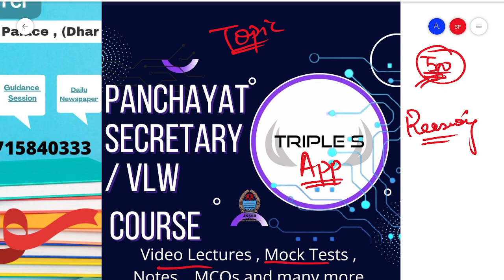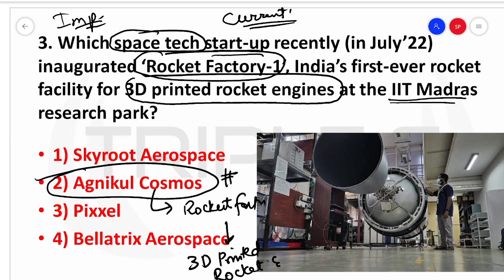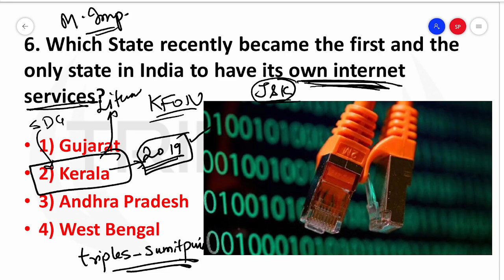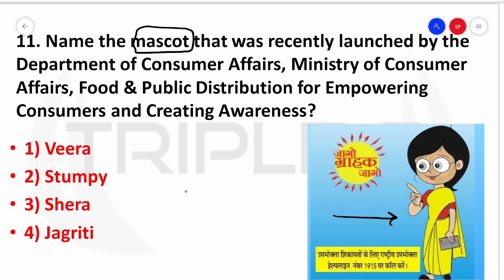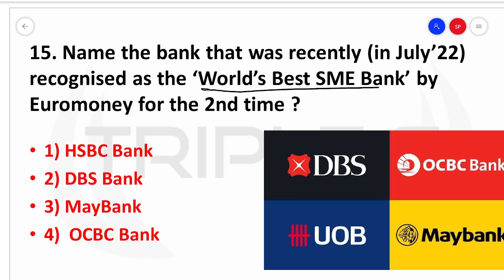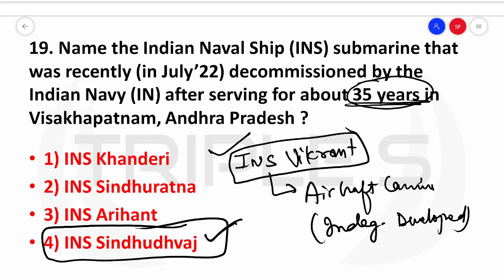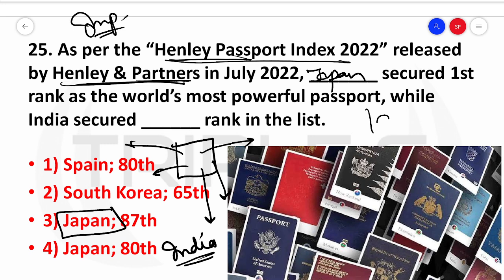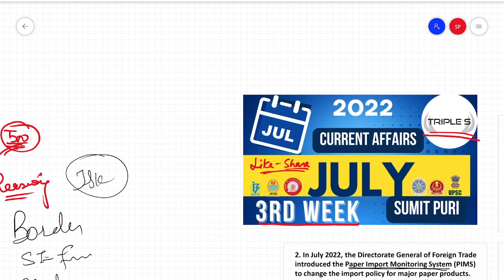July 2022 - 3rd Week Important Current Affairs by Sumit Puri || SBI JKSSB JKPSC UPSC RBI SSC